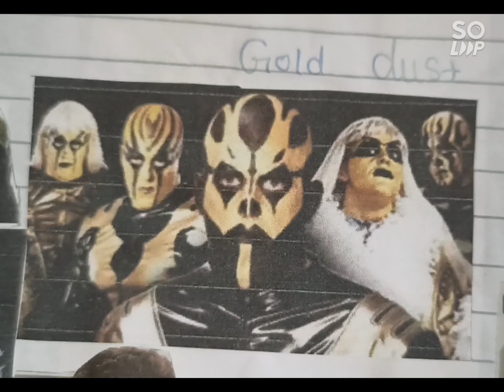WWE EVOLUTION OF GOLDDUST/WWE GOLDDUST/WWE STICKER COLLECTION